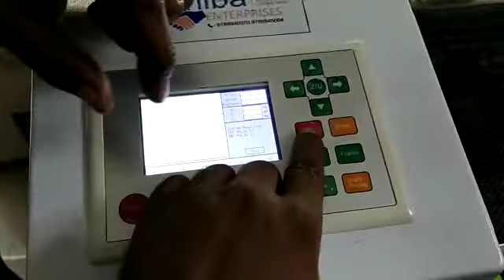how to change laser display ,dhiba enterprises 9789940070